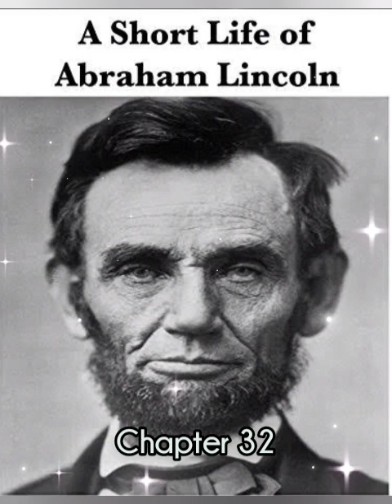FREE AUDIOBOOK - Chapter 32 - A Short Life of Abraham Lincoln - by Nicolay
John G. Nicolay, private secretary to Abraham Lincoln, wrote A Short Life of Abraham Lincoln which was published in 1902, the year following his death. I have always considered that observations of an eye witness better than conclusions of others not so blessed. As private secretary to the 16th President of the United States, Nicolay was in a position to relate actions and thoughts of Lincoln during the Civil War. This book is a condensed form of an original two volume publication. I find the title rather ambiguous as I don’t know if it refers to Lincoln’s early death by assassination or that his life isn’t recorded day by day. I expected that it would be a more personal history but it is more of a comprehensive history his political career and thoughts and actions during the Civil War. If not a tactical portrait of the conflict, it is still a clear and concise description of the war and the man that had to direct it. The book is filled with letters and dispatches between President Lincoln, his cabinet members and the generals appointed to fight the battles and ultimately the war. I wouldn’t object the proposal that this book should be made mandatory reading in all American high schools. It is more than just a book. It a cornerstone of our country as it is today.